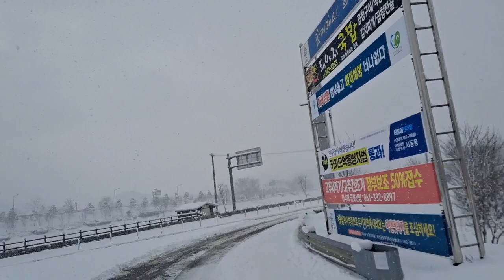සුන්දර කොරියාවෙ හිම කුණාටු බලමු| winter South korea